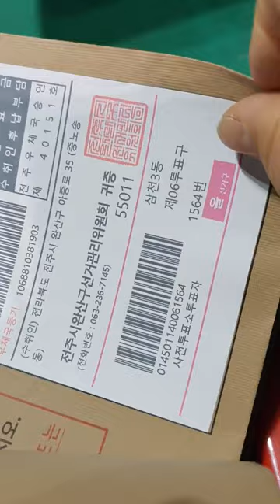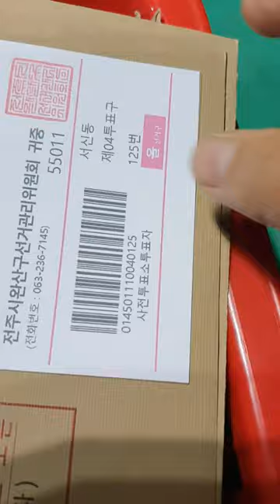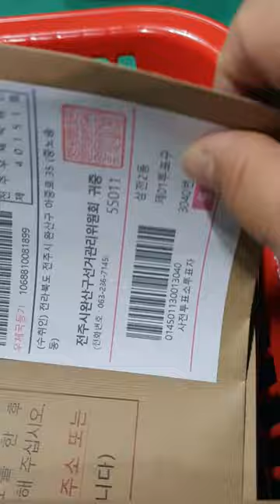4.15총선 개표장에서 관내사전투표용지를 보고 있다. / 전주시완산구선거관리위원회 -지역에서 세계로, 안동데일리TV, Since 2016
1 - 기업은행 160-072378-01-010 (예금주 : 조충열)
2 - 기업은행 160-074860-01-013 (예금주 : 안동데일리)
3 - NH농협은행 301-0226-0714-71 (예금주 : 안동데일리)
     **안동데일리 회사소개**